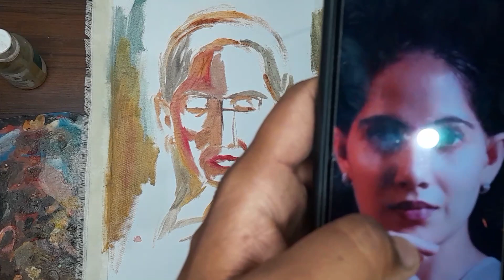How To Make Oil Painting Step By step tutorial || jayakishori ji Portrait Painting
How to Make Ram Ji Hanuman ji Drawing tutorial || Ram ji drawing tutorial ||Hanuman ji drawing Easy

How to Draw Ram Ji Hanuman Ji Drawing full tutorial || Ram ji painting || Hanuman ji Painting

in this video we can make Ramji and Hanuman Ji portrait easily full tutorial step by step and in the next video we can fill colour in this work

Bageshwar Maharaj Water color Drawing || Dhirendra Krishna Shastri Sketch Draw|| How To Draw Outline

How To Make |Bageshwar Dham Sarkar painting bageshwardhamsarkar Portrait

How To Make bageshwardhamsarkar Portrait Painting

बागेश्वर वाले गुरु जी की ड्राइंग | Bageshwar Dham Sarkar| Bageshwar Balaji

Hello Dear,

How to draw Bageshwar Dham Sarkar drawing

how to draw Bageshwar Dham Sarkar easily बागेश्वर वाले गुरु जी की ड्राइंग कैसे बनाएं?

Bageshwar Dham Sarkar ki drawing

पंडित धीरेंद्र कृष्ण शास्त्री

Bageshwar Dham Sarkar drawing step by step Bageshwar wale guruji ki drawing Kaise banaen

Bageshwar Dham drawing

bageshwar dham drawing

bageshwar dham drawing step by step

لا K

bageshwar dham drawing easy

لا K

bageshwar dham drawing tutorial

لا K

bageshwar dham drawing sketch

bageshwar dham drawing oil pastel

bageshwar dham sketch

bageshwar dham sarkar drawing

bageshwar dham balaji drawing

haneshwar dham quruii

bageshwar Maharaj Drawing easily full tutorial

Bageshwar Dham Sarkar painting